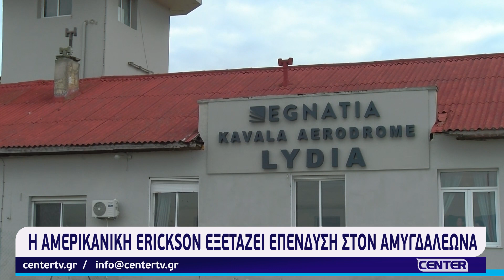Η Αμερικανική Erickson εξετάζει επένδυση στον Αμυγδαλεώνα